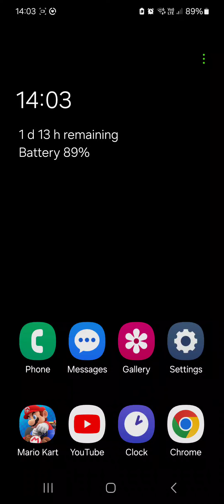Mario Kart Tour (Builder Toad Gameplay) Day 6 Quickplay 150cc (17-6-2024)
Mario Vs. Luigi Tour 2024